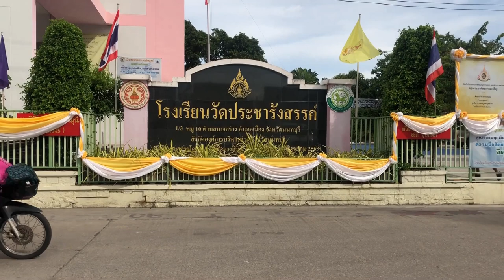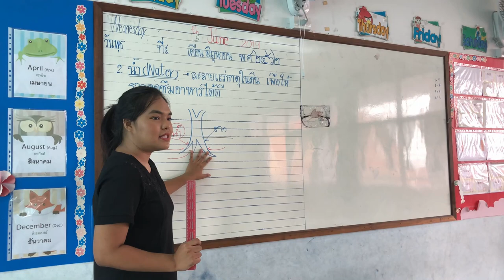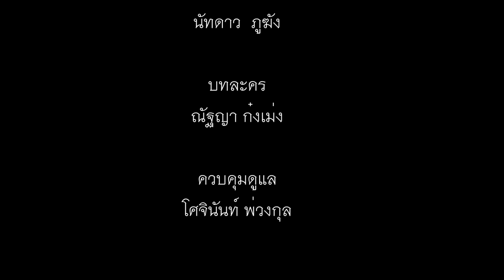เพื่อนร่วมโลก หนังสั้นโรงเรียนคุณธรรม 2562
หนังสั้น เรื่อง "เพื่อนร่วมโลก"
เพราะเราอยู่บนโลกใบเดียวกัน

โดย ผอ.ชัญญรัช ตามประวัติ
โรงเรียนวัดประชารังสรรค์ อบจ.นนทบุรี